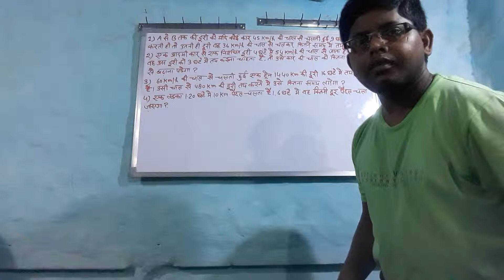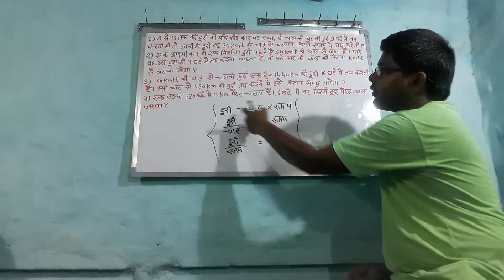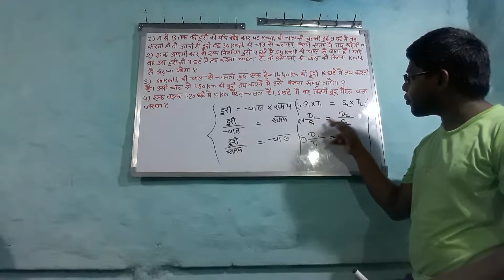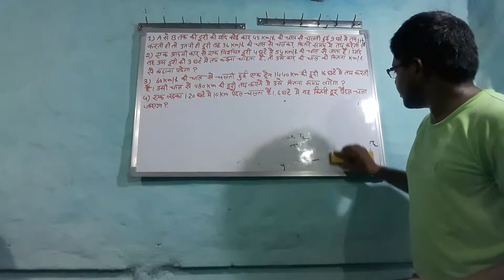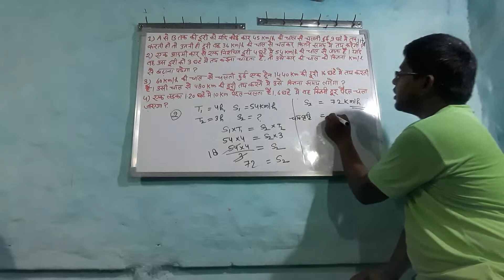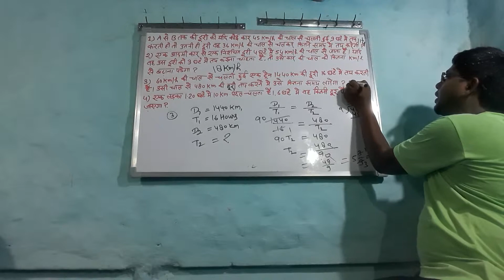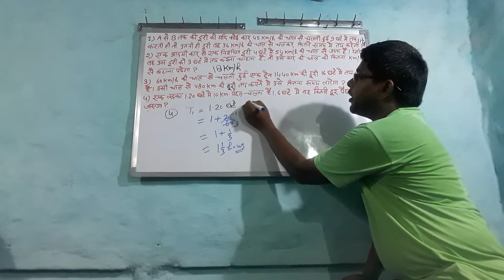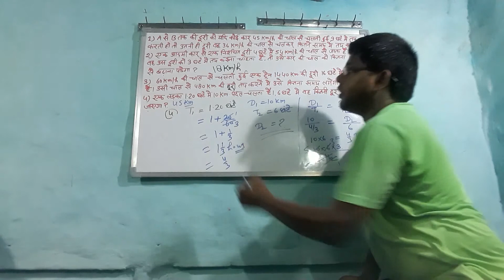Chapter # time and distance # base questions with solution all competitions examinations, please sub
Chapter # time and distance # base questions with solution all competitions examinations with the help of formula base concepts and if you like my video, please subscribe to my channel AVADHESH KUMAR, like share comment and hit the bell icon for watching upcoming my videos notification.thanks for watching my videos keep learning, keep growing, keep watching.